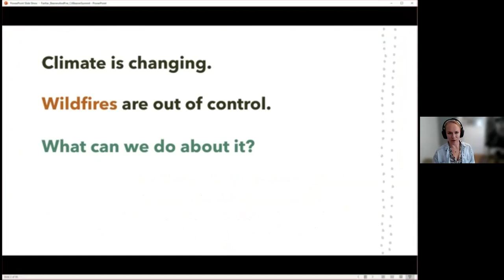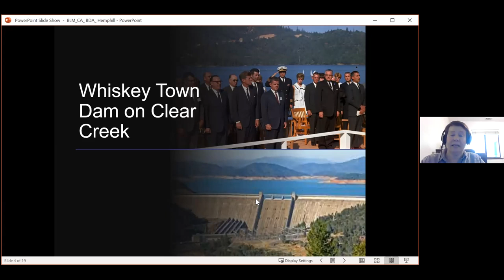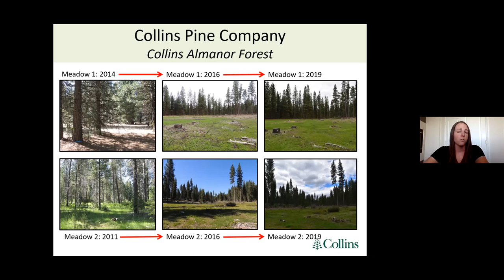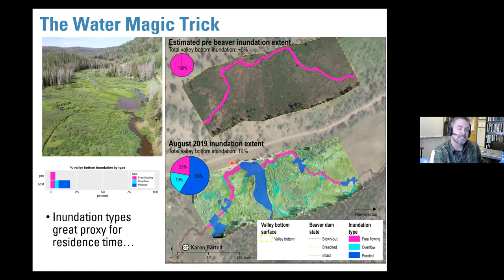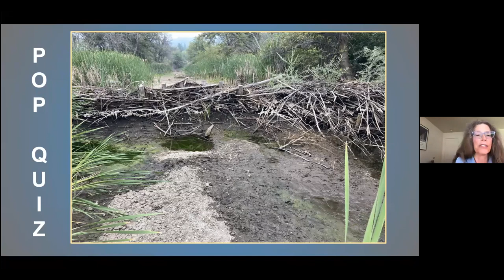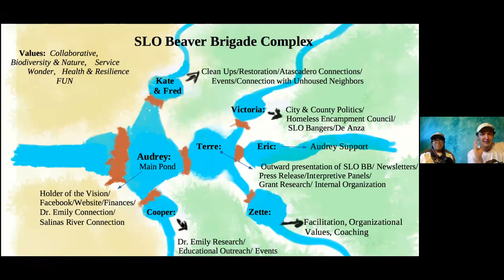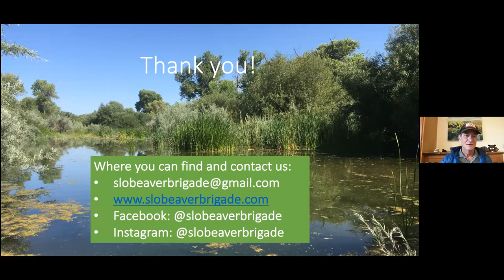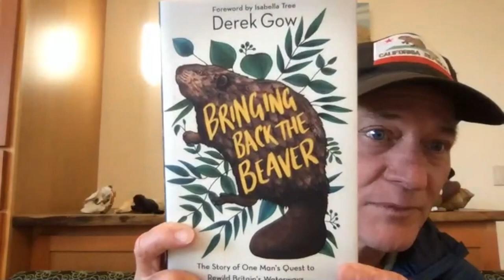Day 2 California Beaver Summit - Beaver Dynamics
Emily Fairfax - Nina Hemphill - Bob Pagliuco - Bethany Johnson - Joe Wheaton - Susan Charnley - Betsy Stapelton - Kate Lundquist - SLO Beaver Brigade - Hosted by Brock Dolman - Audience & Panelists discussion